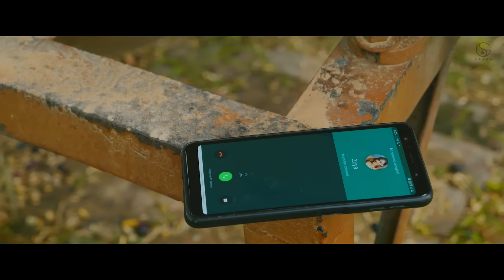Uday Shergill | 5 Vaje | 👍 2020 | MixSingh| Fresh Media Records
Singer - Uday Shergill
Lyrics - Lavi Tibbi
Song - 5 VAJE
Video - Stalinveer

Poster - Yasheen